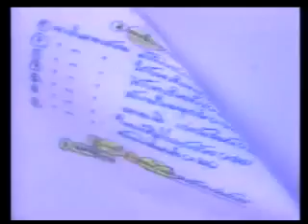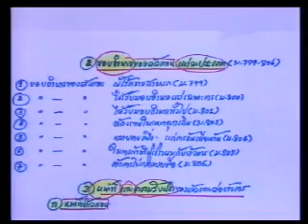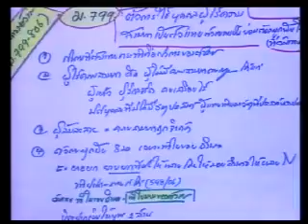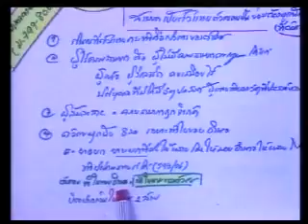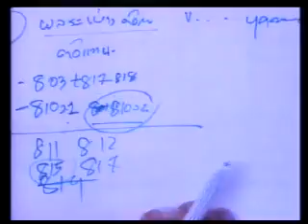ตัวแทน-นายหน้า 4/11 (เทอม2/2557)